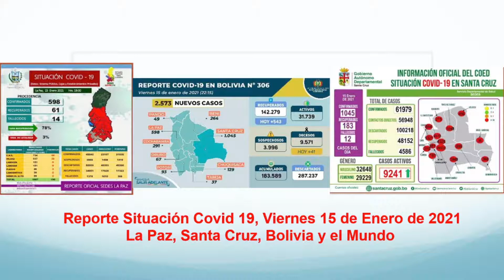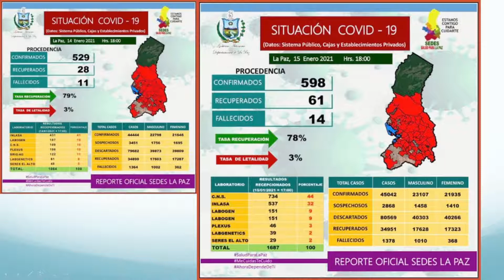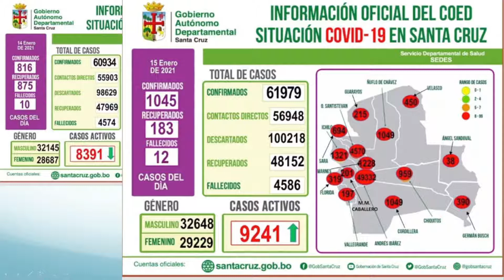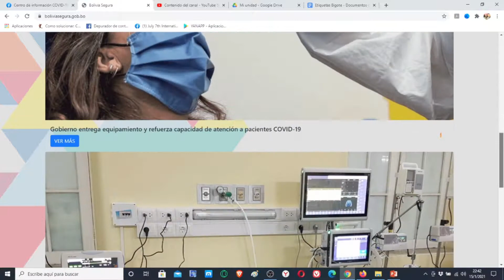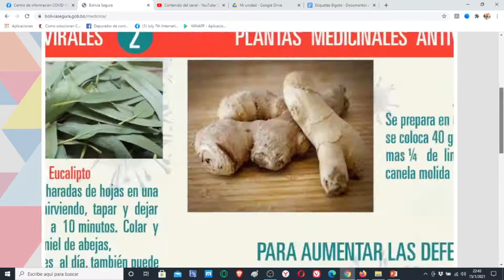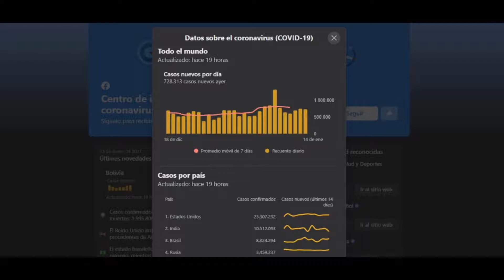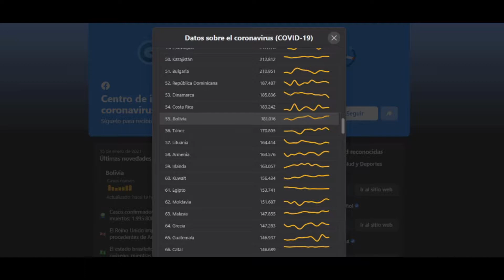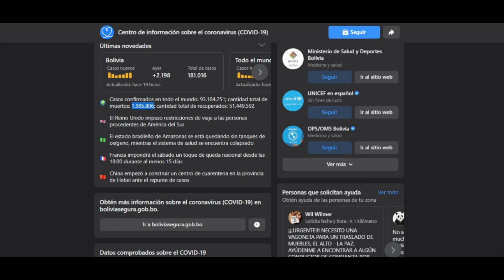Viernes 15 de enero de 2021 Reporte Situación del Covid 19 Bolivia, 2573 casos y 41 fallecidos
Este es el reporte del Viernes 15 de enero de 2021 sobre la situación del Coronavirus (Covid 19) en La Paz, Santa Cruz, Bolivia y el mundo con estadisticas de los SEDES y Facebook